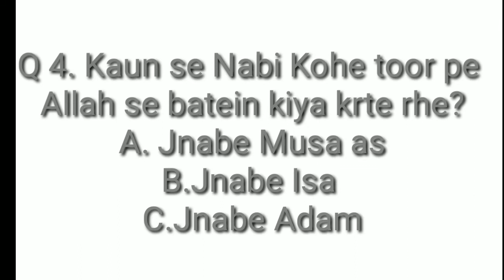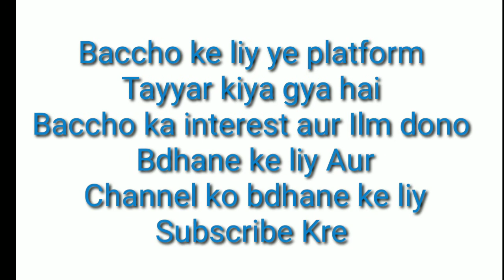Islamic Questions Answer with Reward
Swalo ke jwab dene ke liy baccho ko age laye

taki unka zahen islamic ho aur wo nek ho

Iske liy randomly kisi ko direct payment paytm
aur phone pay pr di jayegi jise
payment milegi uska photo next video me show kiya jayega
Insha allah

jwab dekr is no pr salam likhe whatspp pr 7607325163 nam ke sath taki use reward diya jaske

Ye adna si koshis Al mehndi channel ki trf se ki gyi hai jude aur sath de